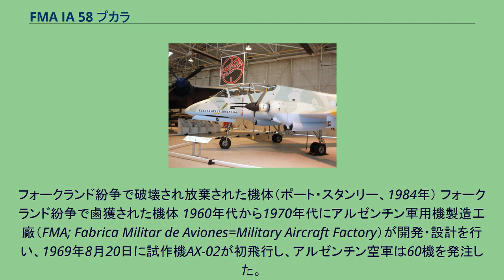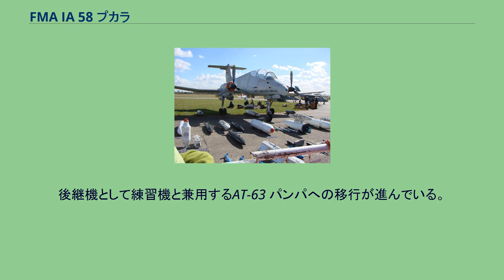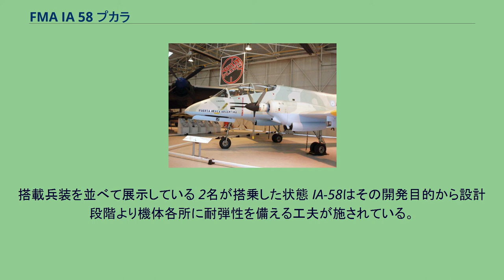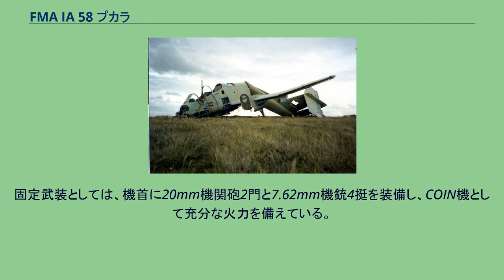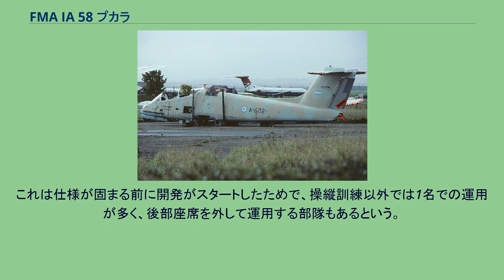FMA IA 58 プカラ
FMA IA-58 プカラ RAF博物館 コスフォード館の展示機 FMA IA-58 プカラ（スペイン語: FMA IA-58 Pucará）は、アルゼンチンのアルゼンチン軍用機製造工廠（FMA）が開発したCOIN機である。
対ゲリラ戦やフォークランド紛争で実戦を経験している。
愛称のプカラ（Pucará）は、南アメリカ先住民が築いたアンデスの石の要塞の名にちなんでおり、アイマラ語で「強きもの」を意味する（プカラ文化）。
現在は命名規則の変更でハイフンが入ったIA-58と表記される。
アルゼンチンが、国内の共産ゲリラ対策として開発・配備したターボプロップ双発のCOIN機である。
後述するように旧来の対ゲリラ戦では有効な存在であったが、1990年代ごろから携行地対空ミサイルがゲリラにも広まると生存性が低下し、COIN機という機種そのものが衰退していくことになる。
フォークランド紛争にも投入されたが、低強度のゲリラ戦を想定した機体であるため、イギリス軍のような高度な装備を持つ正規軍には戦果を挙げられなかった。
最終的に148機が生産された。
IA-58は旧来のゲリラや民兵対策としては十分な性能を持ち、欧米製の本格的な攻撃機より低価格なため南米を中心に輸出が行われたが、すでに携帯地対空ミサイルが広まっていたため輸出は22機にとどまっている。
フォークランド紛争で破壊され放棄された機体（ポート・スタンリー、1984年） フォークランド紛争で鹵獲された機体 1960年代から1970年代にアルゼンチン軍用機製造工廠（FMA; Fabrica Militar de Aviones=Military Aircraft Factory）が開発・設計を行い、1969年8月20日に試作機AX-02が初飛行し、アルゼンチン空軍は60機を発注した。
量産機はIA 58Aと命名され、量産初号機は1974年11月8日に初飛行した。
1976年にはアルゼンチン空軍第3航空旅団隷下の第3攻撃航空群へ配備され、同年末にはアルゼンチン北西部サン・ミゲル・デ・トゥクマンの反政府ゲリラ人民革命軍の鎮圧に投入され、最初の実戦を経験した。
この作戦でCOIN機として申し分ない性能を発揮したことから、アルゼンチン空軍はさらに48機を追加発注している。
ただ、この追加発注機は22機が後に輸出分へ回されている。
1982年のフォークランド紛争の際には、STOL性能を活かして第3攻撃航空群所属の25機がフォークランド諸島のポート・スタンリー、グースグリーン、ペブル島の前線飛行場に展開し、アルゼンチン軍地上部隊の近接航空支援や、イギリス艦隊への対艦攻撃を任務としたが、スティンガーミサイルで自衛する英地上部隊に対しては有効な戦果を挙げられなかった。
また前線飛行場がイギリス軍のハリアー/シーハリアー戦闘機やアブロ バルカン戦略爆撃機による空爆、イギリス海軍による艦砲射撃、さらにはSASやSBSによる奇襲攻撃と破壊工作によって22機が撃墜または破壊され、飛行可能だった3機はイギリス軍が鹵獲して評価試験を行った後に博物館送りとなった。
IA 58Aのフォークランド紛争における唯一の戦果は、イギリス陸軍のウェストランド スカウト1機撃墜である。
IA-58Aはウルグアイ、コロンビア、スリランカで採用されたが、スリランカにおいては少数派タミル人のテロリスト組織LTTE（2009年5月に殲滅）の保有する9K32などの携帯地対空ミサイルに対応できないことが判明していたため、少数の採用に留まった。
イラクやモーリタニアからも発注があったが、資金不足や輸入規制などから実現しなかった。
ウルグアイ空軍の第2航空旅団第1飛行隊では国内事情により低空での監視任務が多い。
老朽化と予算不足により共食い整備や他国が廃止した機体の部品を購入するなどしていたが、チュルボメカはアスタゾウ XVIが使われているのがIA-58のみで採算が取れず部品製造を中止したため、2016年時点で常時運用できるのは1機となった。
このため第1飛行隊も規模が縮小されている。
後継機としてピラタス PC-9をベースとした機体などが検討されているが、いずれもIA-58に比べ能力が劣るという。
2017年には退役し、任務はA-37Bに引き継がれている。
2017年現在、IA-58Aが稼動しているのは、アルゼンチン空軍のみである。
第3航空旅団第3攻撃航空群第1および第2攻撃飛行隊で使用されているが、老朽化により廃止が予定されている。...